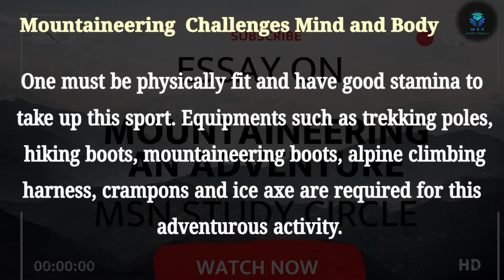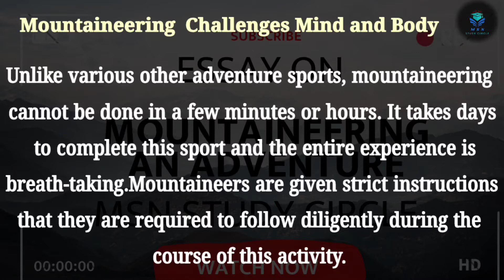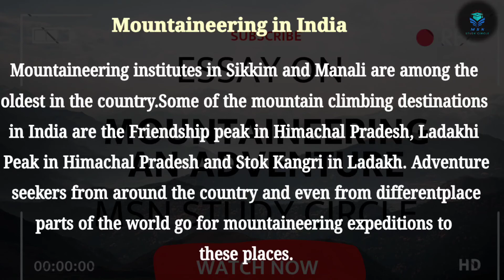ESSAY ON MOUNTAINEERING AN ADVENTURE 300 WORDS | MOUNTAINEERING AN ADVENTURE ESSAY IN ENGLISH